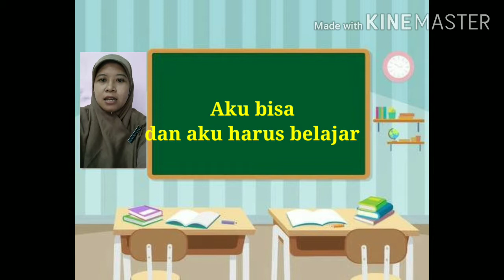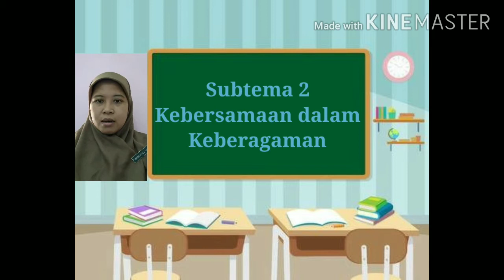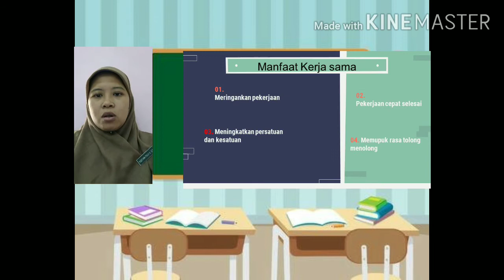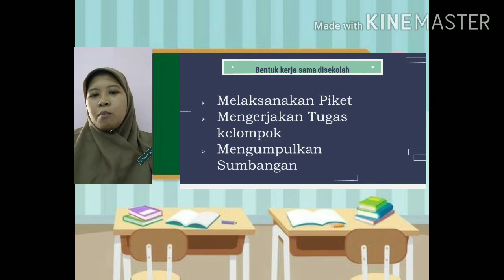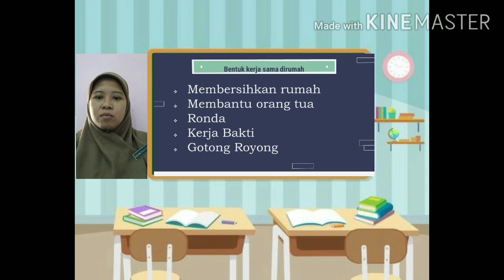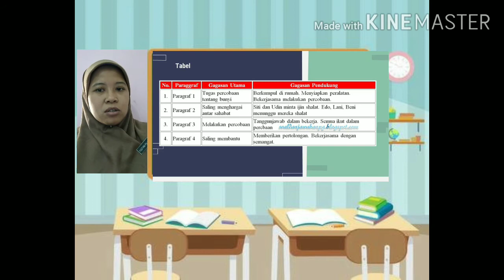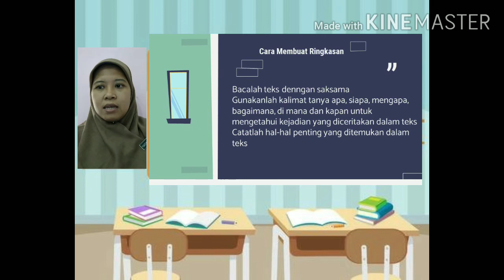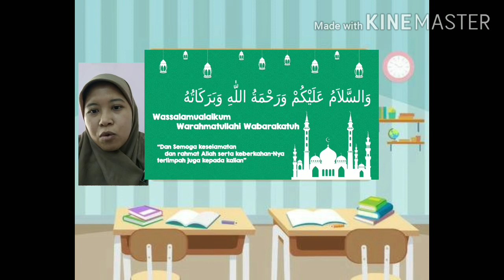Kelas 4 - Pembelajaran Tematik Tema 1 Subtema 2 (Senin 27 Juli 2020)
Materi hari Senin 27 Juli 2020